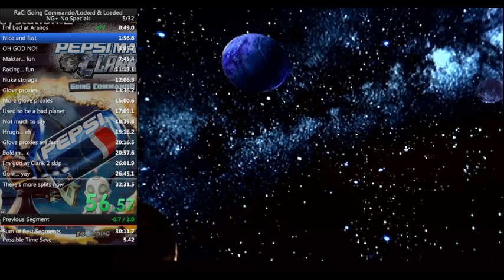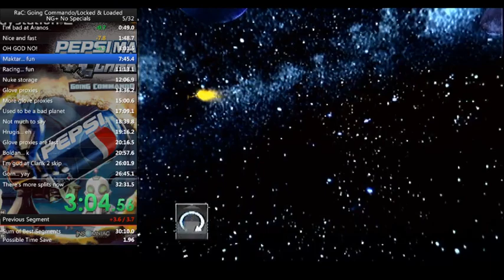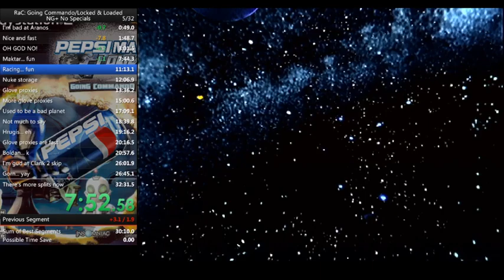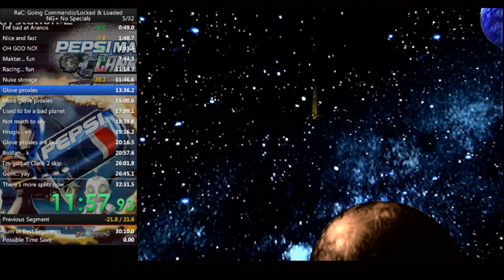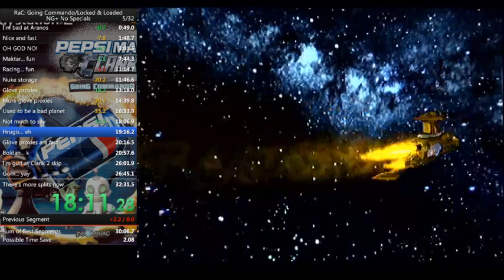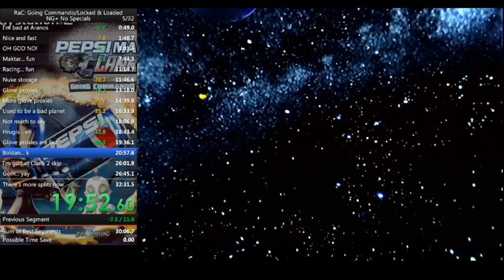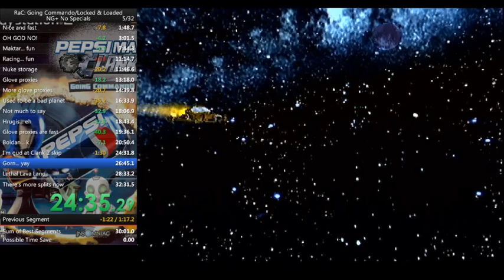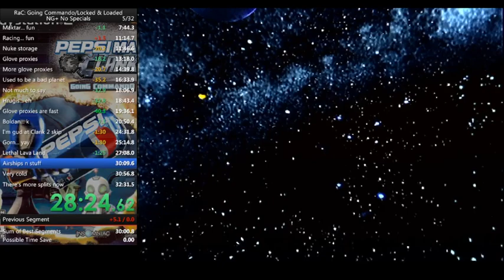Ratchet & Clank 2 Going Commando NG+ no specials speedrun in 31:10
So close to WR. I wanna get sub 30.